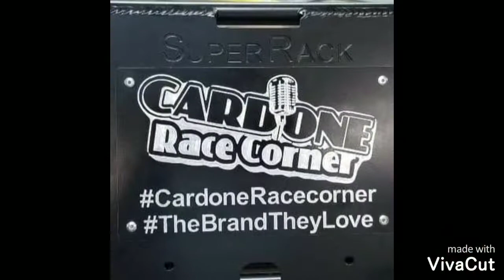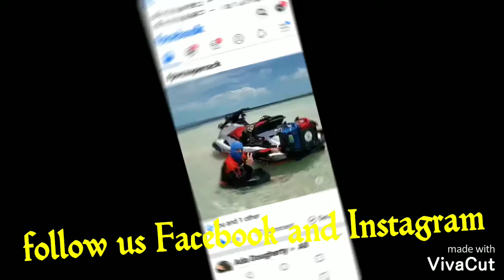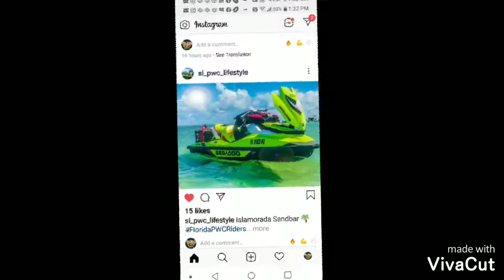PWC Super Rack, The Jet Ski Rack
The Most trusted Cargo Rack for Personal Water Craft